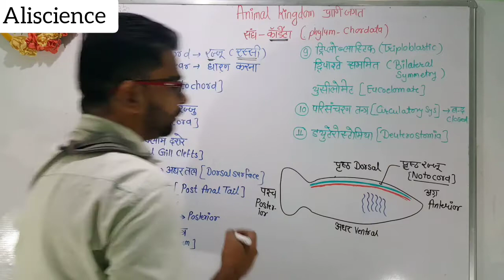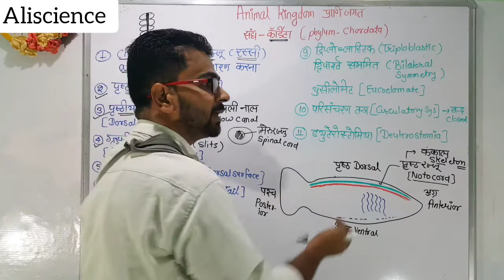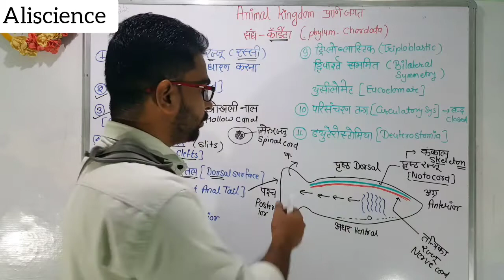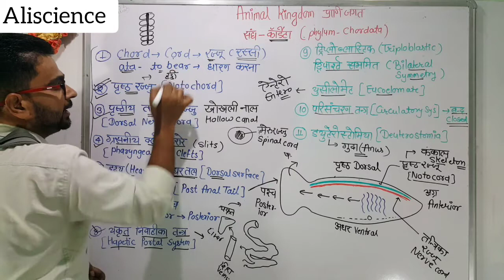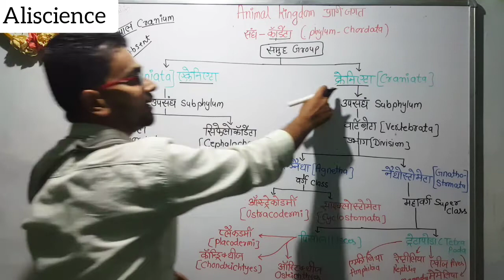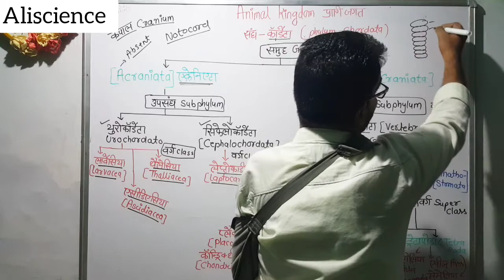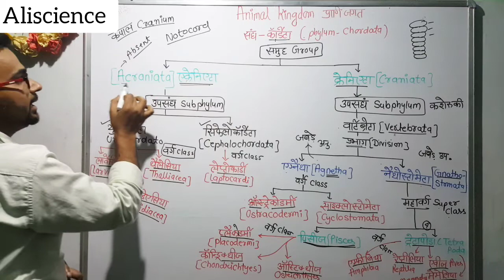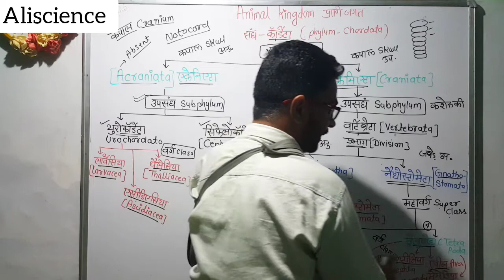संघ कॉर्डेटा के सामान्य लक्षण एवं वर्गीकरण | Characteristics and Classifications of Phylum Chordata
Animal Kingdom in Hindi,
prani jagat,

1. संघ पोरिफेरा या स्पंज का संघ (Phylum-Porifera or Sponge Hindi)

2. संघ सीलेन्ट्रेटा या नाइडेरिया (Phylum – Coelenterata or Cnidaria in Hindi)

3. Phylum संघ – टीनोफोरा

4. संघ – प्लेटीहेल्मिन्थिज

5. संघ-ऐनेलिडा

6. Phylum संघ आर्थोपोडा

7. संघ मोलस्का

8. संघ एकाइनोडर्मेटा

9. Phlylum संघ हेमीकॉड्रेटा

10. संघ कॉर्डेटा

classification of chordata in hindi
 aiims 2021 chordata
classification in hindi
 chordata classification in hindi